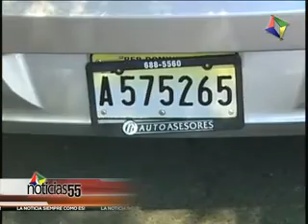Noticias55: Aparatoso accidente deja varias personas gravemente heridas en Santiago